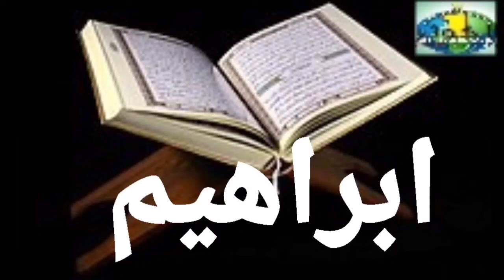014 Ibrahim du Versets 5 à 13 Imam Abdoulaye Koita Quran Tafsir Bambara